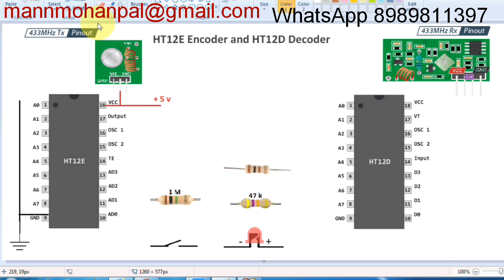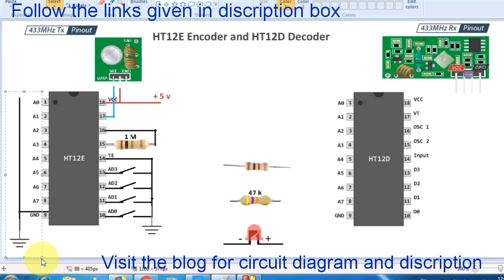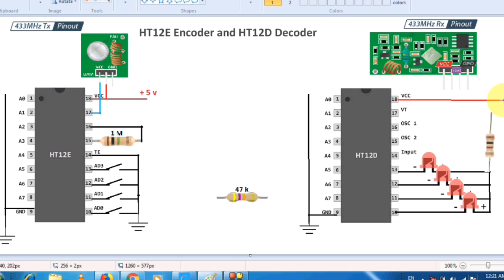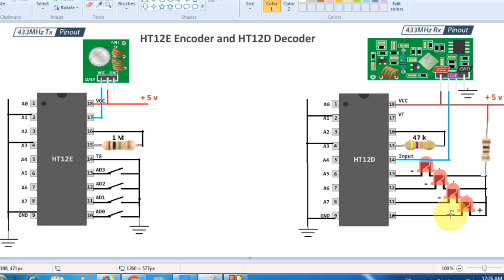RF Remote Control Circuit Using 433 Mhz Module and HT12E Encoder and HT12D Decoder IC by Manmohan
Friends today in this video i will show you how to make a RF remote to control any 4 switches, we can make any RF remote  control Toy or any remote control Home automation Project, the ic we used  is HT12E for transmitter and HT12D for receiver section, with the use of 433 MHz RF module we can make this simple RF remote , all the components are easily available in market and the purchase links are in given below,

Items Required

1. 433 Mhz RF module TX and RX
2. IC HT12E
3. IC HT12D
4. Breadboard
5. Connecting Wires
6. Resistor 1M and 47 K

433 Mhz RF Module Tx and Rx with Arduino Nano, RF Remote Control Circuit by Manmohan Pal